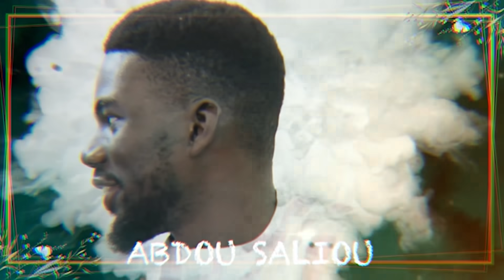Niareel Kharitou Dieukeureum - saison 2 - episode 13